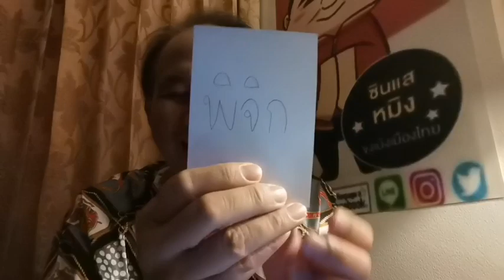ราหูย้าย10กันยายน ลัคนาราศีพิจิก ใครรวย ใครเฮง ใครปังฟังกันได้เลย ซินแสหมิงขงเบ้งเมืองไทย